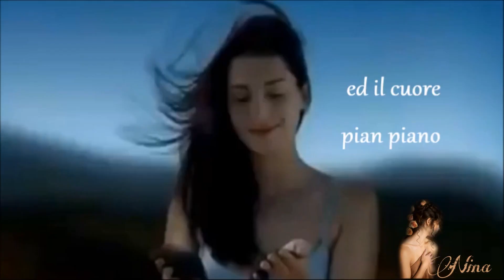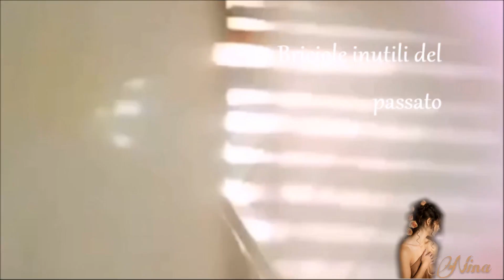❤ Emozioni ❤ Nina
Un sospiro..un attimo che ti senti mancare il respiro..all'improvviso un soffio di vento e torni a sentire i polmoni ossiginarsi ..riprendi il ritmo ed il cuore pian piano placa i suoi battiti..una finestra sbatte quasi a voler interrompere i tuoi pensieri..che ad ogni rumore cadono infrangendosi sul pavimento..briciole inutili del passato, falsi affetti.. inutili poesie..
Soffia il vento ..ti è amico e ti invita a tornare a..volare( Nin❤)
Testo : Nina 🌹
Video non a scopo di lucro tutti i diritti sono riservati ai legittimi proprietari